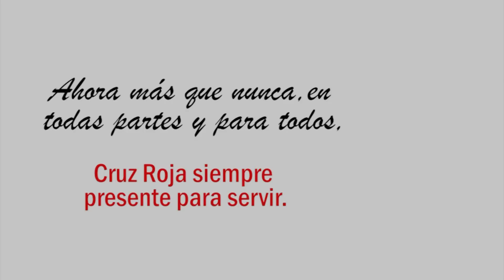Reto de Solidaridad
‼️Cumpliendo los RetosdeSolidaridad✌️, donde nuestros Voluntarios👫 de CruzRojaPeruana🚨 FilialArequipa⛑️ retaron a sus amigos y/o familiares👨‍👩‍👧‍👦 y ellos cumplieron con el Reto, e invitan a más personas a sumarse solidariamente con el accionar Humanitario🎗 de la CruzRoja en esta Cuarentena por COVID19🧬🔬